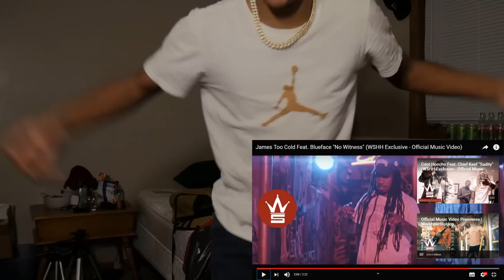YEAH IGHT! | James Too Cold Feat. Blueface "No Witness"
James Too Cold Feat. Blueface "No Witness"

Discord you can chill and talk to me! also you can request songs and video ideas!

Editing Software - Moviva Video Suite

Your a legend if you read this far!